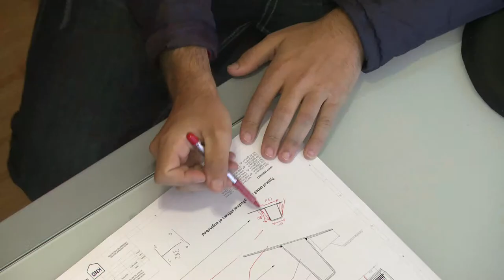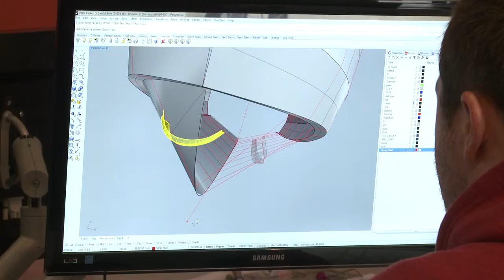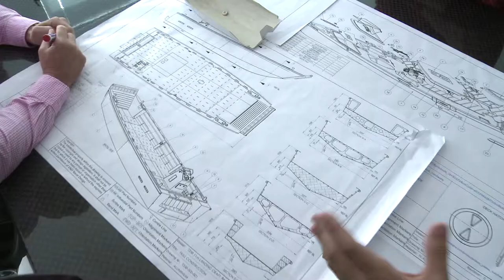KND Corporate Video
Corporate video for Naval Architects, KND.

Camera by Jan du Toit and Daniel Manners
Edit and VFX by Daniel Manners